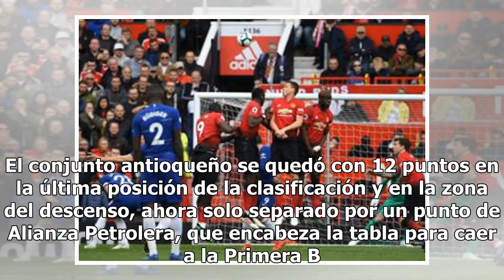DT de Rionegro: “Estoy seguro que este equipo no desciende”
La ilusión de las Águilas Doradas por el debido funcionamiento que mostraron durante pasajes del primer tiempo, se desvaneció luego de que Juan Ignacio Dinenno subió el primer gol al marcador. El DT de las Águilas Doradas, Eduardo Cruz, reconoció de que la pegada del goleador del Deportivo Cali fue ...